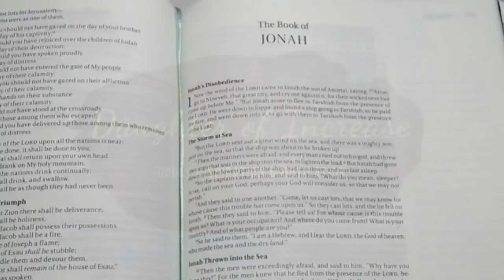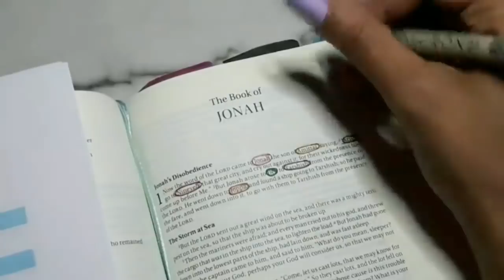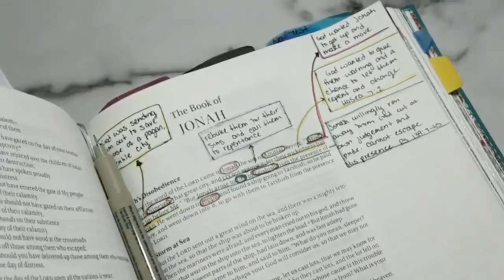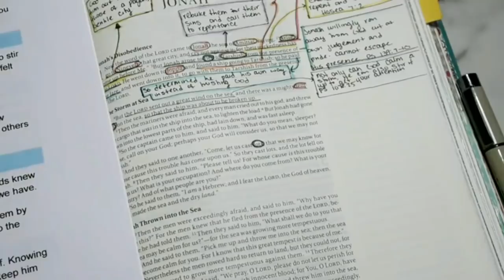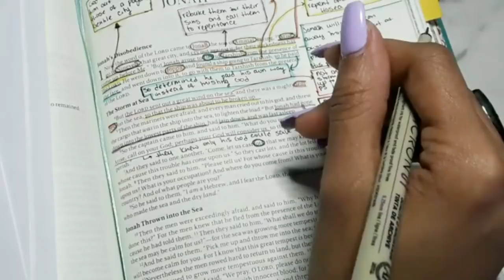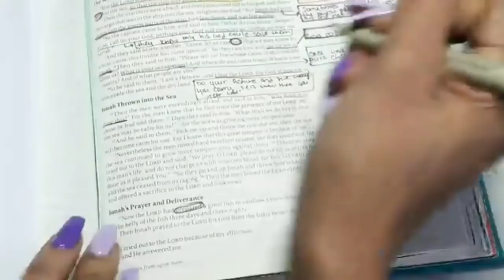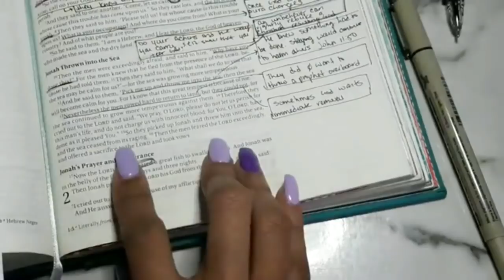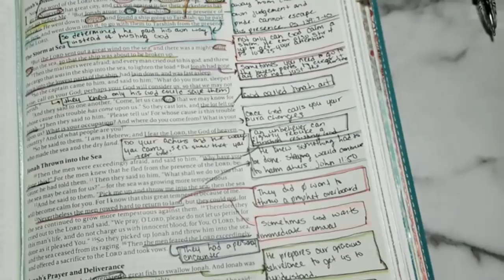DOI Bible Study | Jonah 1 - Deliberate Disobedience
Hello Gems!

We started our new Bible study Tuesday in the Facebook group. Here is the first session for Jonah. I pray you enjoy it. If you are interested in the notes for the study get them on the blog

"He must increase, but I must decrease." - John 3:30